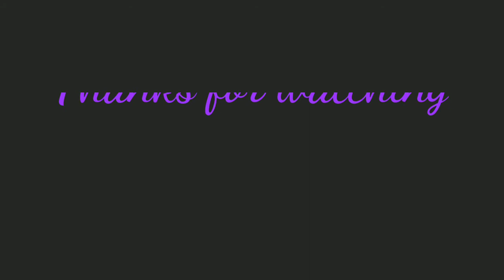Gurupurnima 2020 Special Rangoli || Easy Rangoli || GuruRaya || Rangoli By Khushboo || Rangoli No 9.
Hello friends..

As today is a GuruPurnima, so here is my Rangoli no 9. which is gurpurnima special. This is very simple and beautiful rangoli.

Wishing you all a very happy GuruPurnima.
I dedicate this rangoli to my guru which is my MOM.

Try this rangoli and enhance the beauty of your home. Do share your valuable feedback as well.